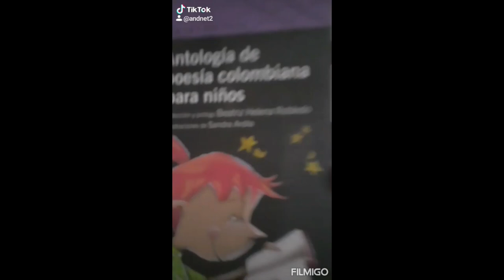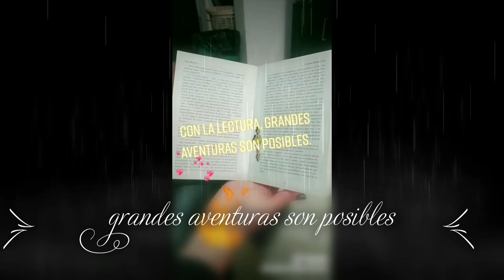BIENVENIDOS DESAYUNO LITERARIO- COLEGIO ROGELIO SALMONA IED LA SALLE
Porque en el Colegio Rogelio Salmona "Grandes cosas son Posibles", les damos la bienvenida a nuestro primer Desayuno literario.
EQUIPO ÁREA LENGUAJE